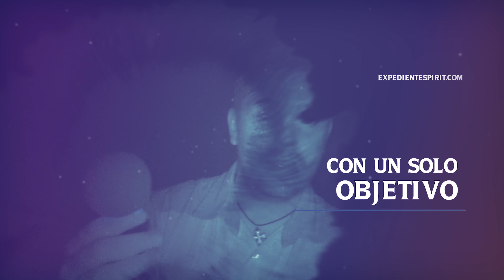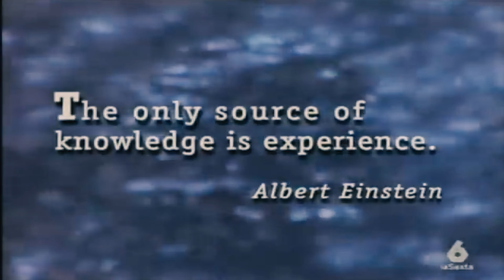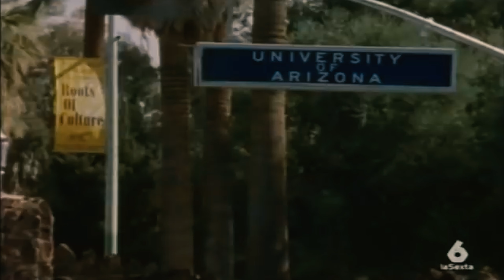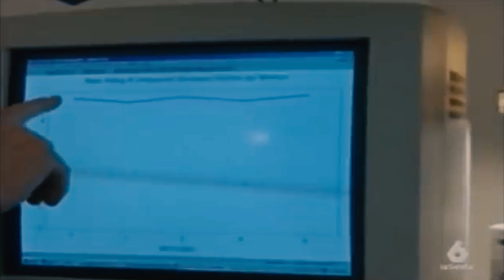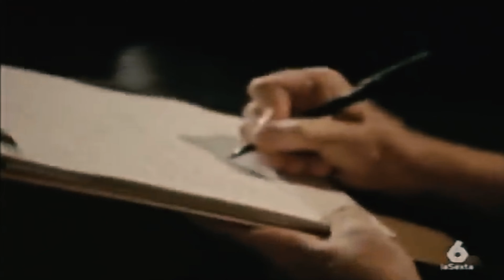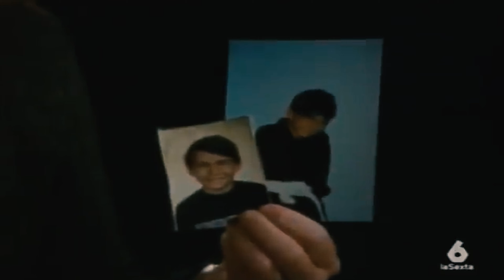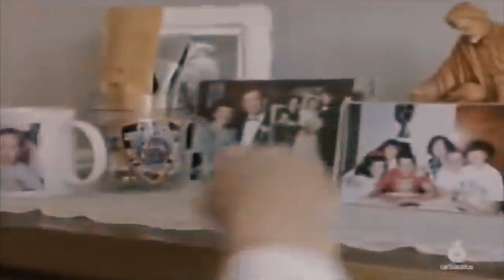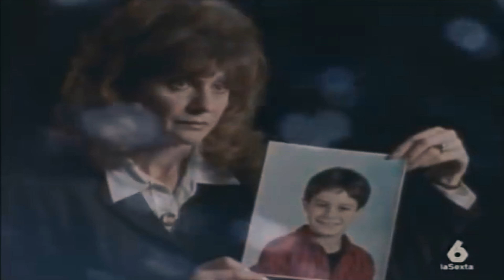Vida Después de la Muerte Documental HBO✅💥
✅ Un documental con testimonios de médiums y de personas que han protagonizado visiones de presuntos espíritus. Además de algunos de los más importantes investigadores actuales en el tema de la vida después de la muerte.

En el documental aparecen algunos de los más importantes investigadores actuales en el tema de la vida después de la muerte: Dr Gary Schwartz (en la tercera parte), Dr Dean Radin, Dr Charles Tart, Dr Larry Dossey, Judy Guggenheim, además de los experimentos de laboratorio sobre la mediumnidad mental realizados con el conocido medium John Edward del show de TV 'Crossing Over' junto a otros talentosos mediums.

Con respecto a los experimentos sobre la mediumnidad, nos parece importante entender la diferencia que existe entre mediumnidad mental y física; siendo la mediumnidad mental la que es tema de investigación en la actualidad (ver Notas Históricas al final de esta página para más información).

El documental  titulado VIDA DESPUÉS DE LA MUERTE de HBO es una presentación justa y balanceada sobre el tema, por lo cual también incluye la opinión de algunos escépticos quienes expresan las usuales objeciones de que las ideas sobre la vida póstuma son solo imaginaciones o "wishful thinking" de las personas, que los mediums hacen conjeturas calculadas o "cold reading", etc. Así que, como solemos decir en este blog, disfruten el documental y juzguen por ustedes mismos.

⭐ Únete como MIEMBRO del Canal y DISFRUTA de TODO EL CONTENIDO EXTRA💘

🧿 COMUNIDAD EN DISCORD, ÚNETE! 🧿

🛒 TIENDA EXPEDIENTE SPIRIT EN AMAZON 🛒

Mi nombre es Oscar y con la ayuda de maquinas como la SPIRIT BOX PSB7, la GHOSTBOX PSB11, la PORTALBOX y a través de frecuencias de radio en AM y ONDA CORTA nos comunicamos con el más allá.

Gracias a la Transcomunicacion Instrumental obtenemos psicofonías con resultados 100% reales.
Los espíritus modulan ruidos y señales de radiofrecuencia para crear sus propios mensajes desde el otro lado.
El misterio de las parafonias y el contacto espiritual es posible y lo demuestro en cada video.

Nuestros familiares no se han ido del todo. Podemos comunicarnos con ellos a través de la comunicación familiar.
Si te gusta el misterio, lo paranormal y crees en la vida después de la muerte, este es tu canal.

Bienvenidos, bienvenidas a Expediente Spirit!